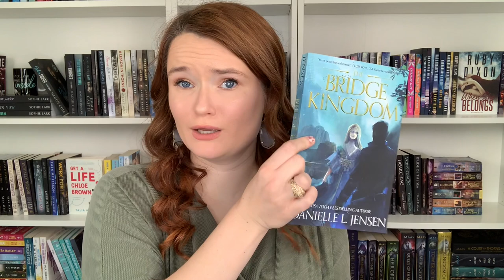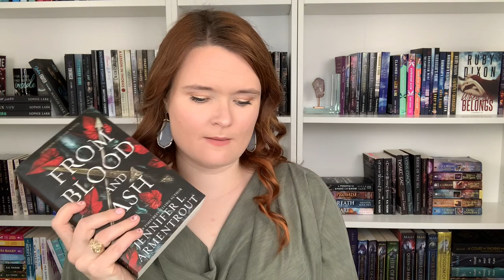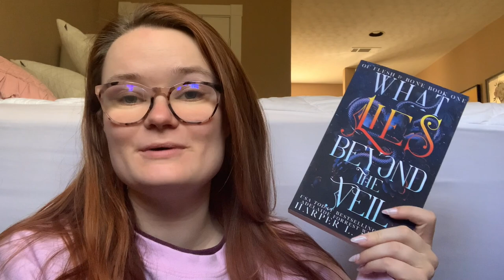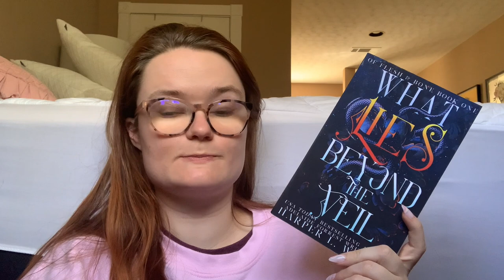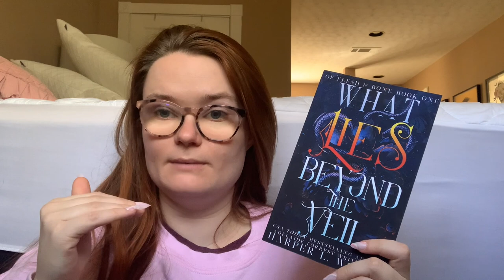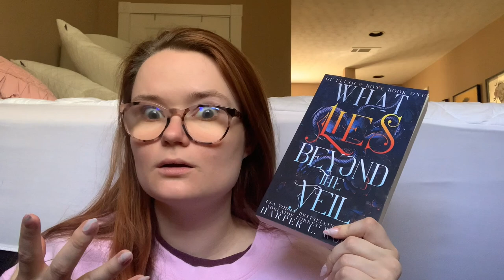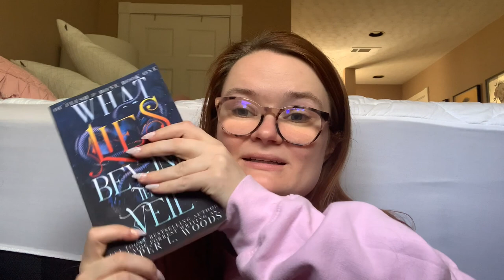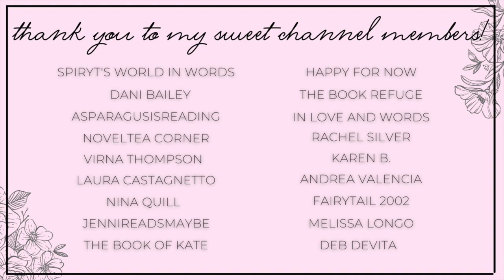fantasy romance reading vlog✨❤️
Hi yall!!❤️Here we have a fantasy romance reading vlog!!
Also, leave your recs in the comments!!!

✨BOOKS MENTIONED✨
Fire of the Frost (The King of Hel)
What Lies Beyond the Veil
Fortuna Sworn
The Fae King's Prize

✨VIDEOS MENTIONED✨

✨BOOKTUBERS MENTIONED✨

xoxo Ava💕